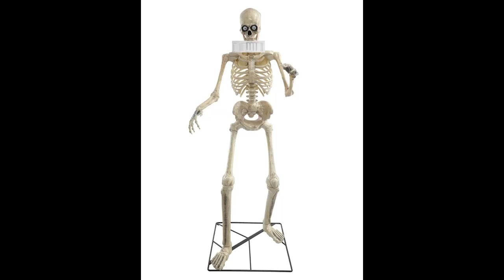grim harmonica audio rip